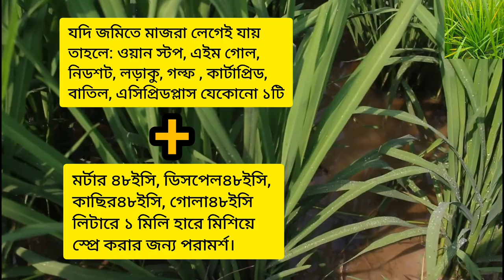ধানের পাতা হলুদ হওয়ার কারণ ও প্রতিকার - dhaner pata holud hole ki korbo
ধানের পাতা হলুদ হওয়ার কারণ ও প্রতিকার। সাধারণত দুটি কারণে পাতা হলুদ হয়। ব্যাকটেরিয়া আক্রামনে, ছত্রাক সংক্রমণে। dhaner pata holud hole ki korbo. dhan gacher pata holud hole ki korbo

যদি ধানের পাতার প্রান্তে বা কিনারা হলুদ হয়ে যায় তাহলে ব্যাকটেরিয়া আক্রামনে। এক্ষেত্রে চিলেটেড জিংক, কুইক পটাশ, থিয়োভিট, ব্যাকট্রবান একসাথে বা আলাদাভাবে স্প্রে করে দিতে হবে।
যদি পাতায় কান্ডে শিষে ছোপ ছোপ দাগ দেখা যায়, যদি কান্ড এবং পাতায় পচন দেখা যায় তাহলে নাটিভো, ফলিকুর, এমিস্টার টপ যেকোনো একটা স্প্রে করে দিতে হবে।